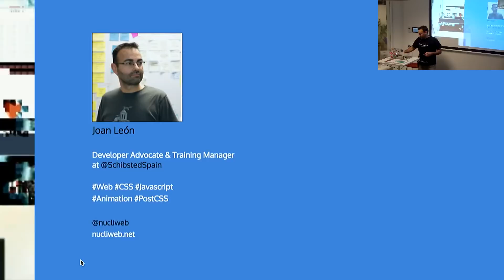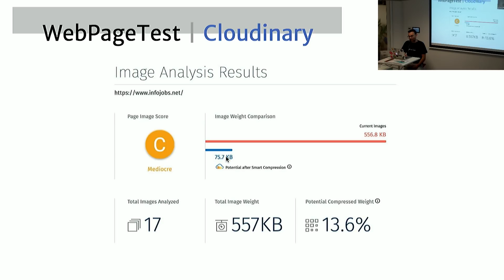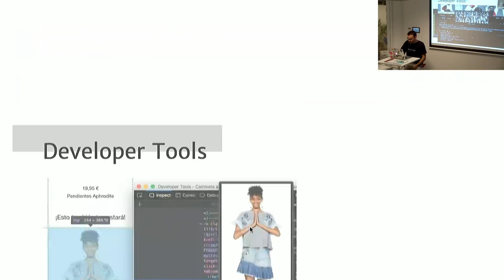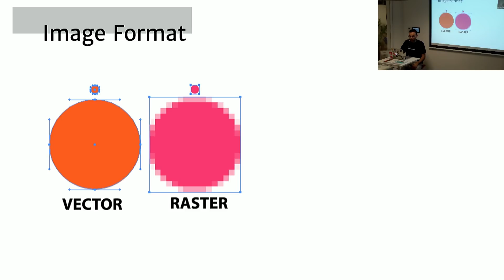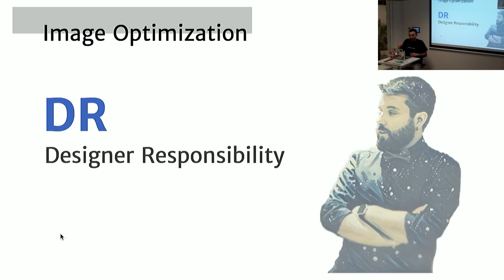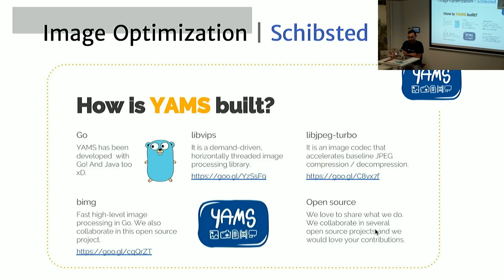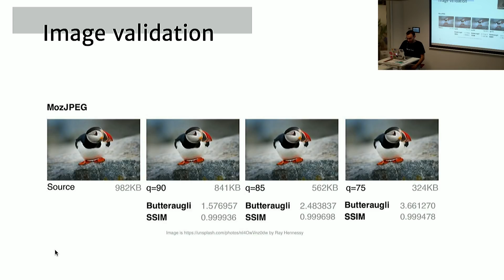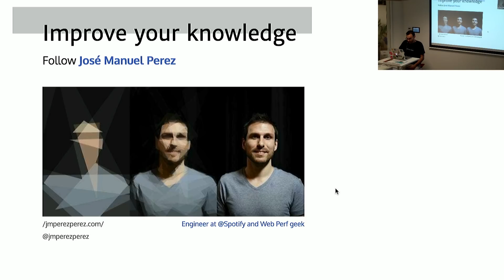Optimización de imágenes para la web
Como profesionales del desarrollo web, nos procupamos de las buenas prácticas en Javascript y CSS, de la semántica en HTML, de la acesibilidad de nuestro contenido, pero ¿qué pasa con la imágenes?

Las imágenes representa hasta el 60% del contenido de los sites, desde julio de 2017 en un site promedio de 3.0Mb, 1.7Mb son imágenes.

Ahora que sabemos que deberíamos dedicar tiempo a optimizar las imágenes, veamos los diferentes niveles de optimización y formas de hacerlo.

- Herramientas para el análisis
- Herramientas para la optimización
- Herramientas para la validación (aka Tests)

Joan León | @nucliweb
Developer Advocate & Training Manager at @SchibstedSpain